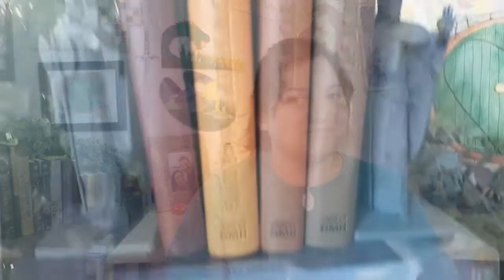Let's Talk About... How Evil Corrupts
Welcome to Heart of a Halfling! So this video I wanted to talk about how Evil corrupts in Middle-earth specifically with the Hobbits. I hope you all enjoy and I would love to hear everyone's thoughts. There will be more videos on evil and other characters. Enjoy and may your homes be filled with food and cheer!

Follow for more on Instagram @heartofahalfling